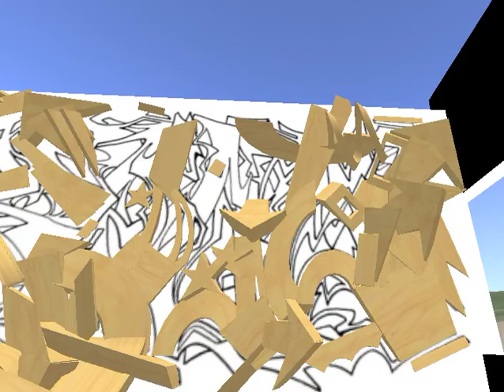Wildstyle Virtual 3D Simulation Project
Inspired by 30DaysofCreativity... this is something I'm building, piece-by-piece, in Second Life to extrude wildtstyle graffiti into virtual 3D sculpture; then I'm bringing back a snapshot of it into real life to create a 2D batik art work on fabric later.